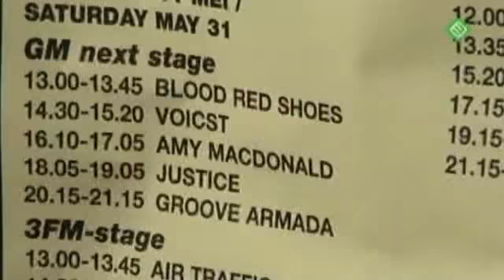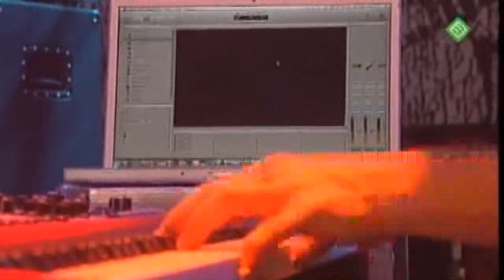Amy MacDonalds - Mr Rock and Roll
Pinkpop 2008